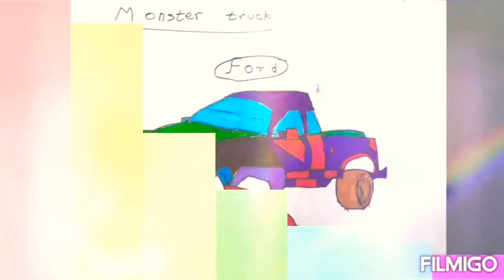മകന്റെ കുറച്ചു ഡ്രോയിങ്‌സ് //SHRI'S Lockdown DRAWINGS //A review 🎨🖼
DRAWING BY Shri (Shrihari)🎨🖼